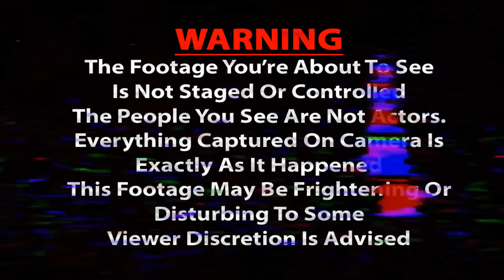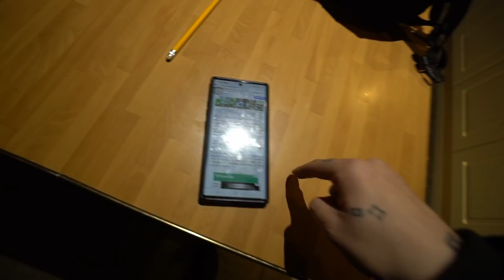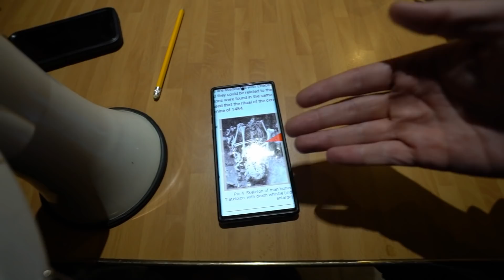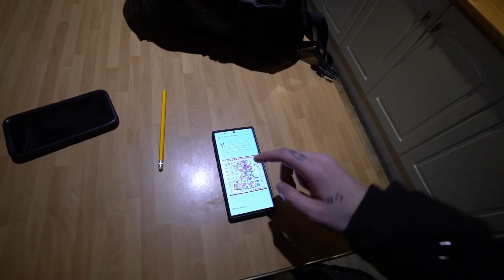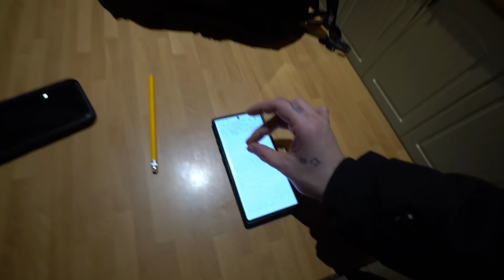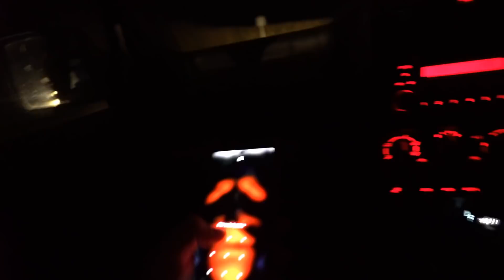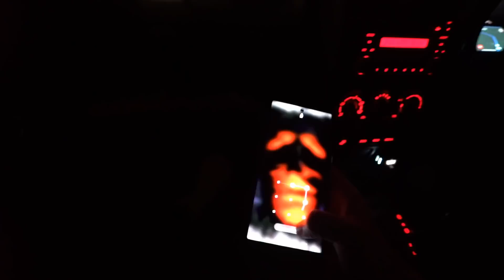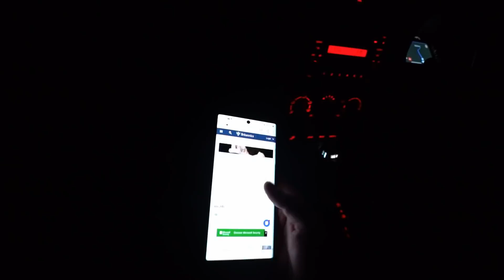THEY ALL WENT TO HELL INSIDE THE SCREAMING HOUSE - ( INSANE PARANORMAL ACTIVITY )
they ALL end up in hell